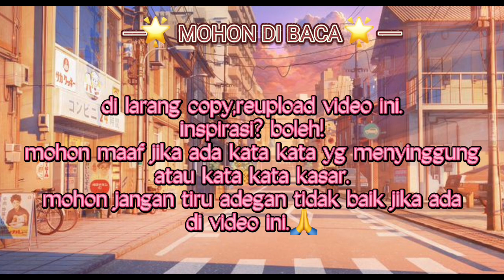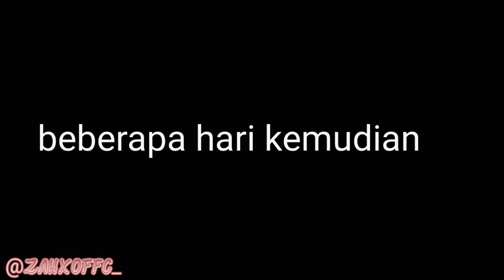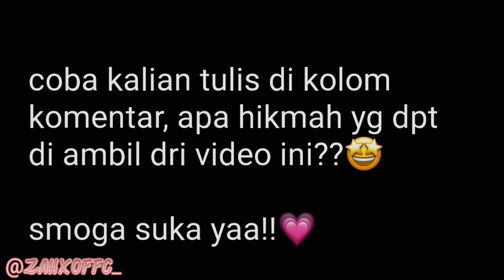Hijab itu kewajiban, Bukan kemauan🧕🏻 || GCMM Islam Indonesia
yowww wkb !

---❄️Gimanaa?? Baguss gaa videonyaa:333

—☆power director
—☆ibish paint
—☆CapCut
—☆KineMaster

---!🎠C r e d i t  b y : me

#—📎mohon maaf jika ada kata kata yang menyinggung atau kata-kata yang menurut kalian kasar✌🏻
it wasn't on purpose 🙏🏼